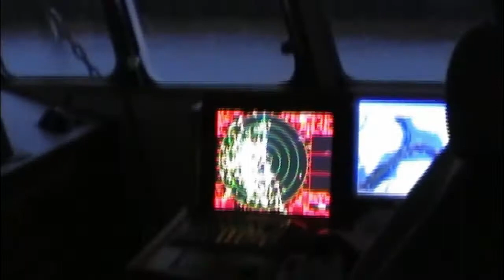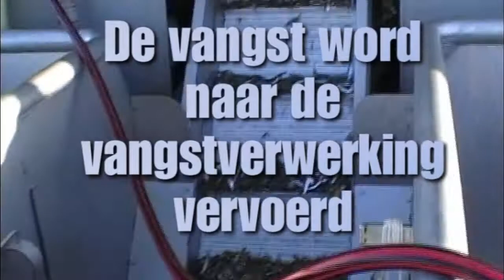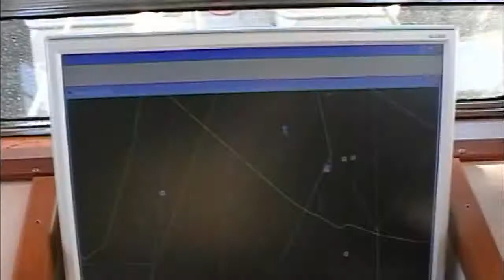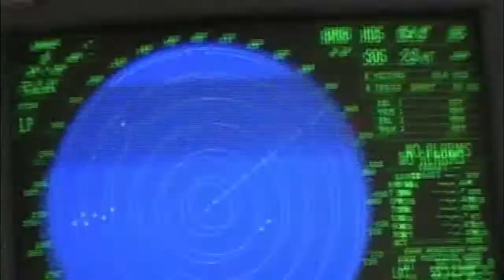NG4 "Vertrouwen" garnalenvissen